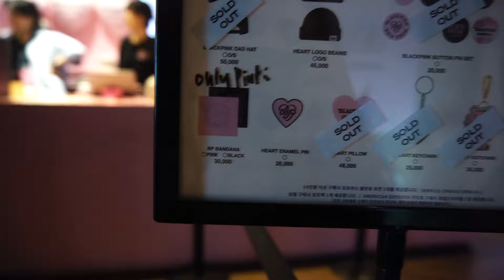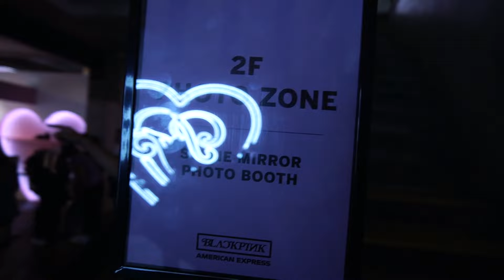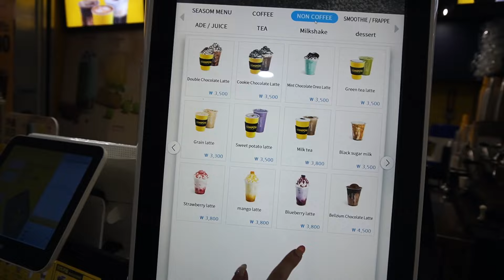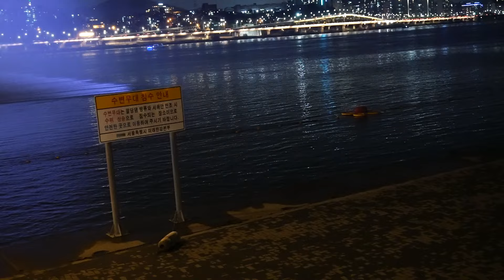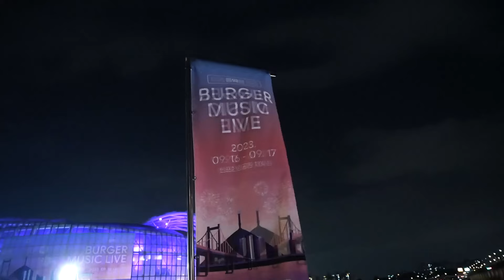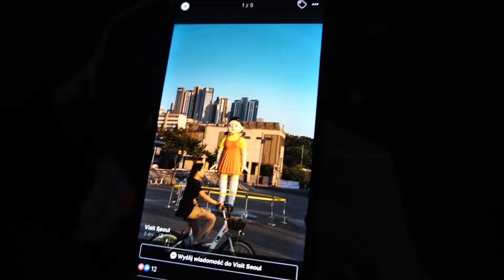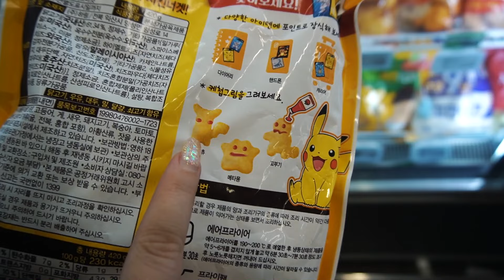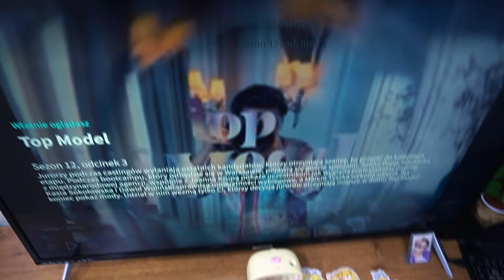POP-UP BLACKPINK 🖤🩷 Atrakcje nad rzeką Han 🇰🇷 ROK W KOREI #30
W końcu coś dla fanów BLACKPINK na kanale! 🤫 Czyli wybierzcie się razem z nami do pop-up store tego zespołu zorganizowanego we współpracy z American Express. Jak Wam się podoba takie wydarzenie?

Przepraszamy za dodanie materiałów tak późno (materiały są z 2023 roku), jednak przeprowadzka do nowego kraju, załatwianie wszystkiego, aklimatyzacja oraz nowa praca i spędzanie każdej wolnej chwili na zwiedzaniu pochłonęły nas całkowicie. Ale nic nie przeszkodziło nam w NAGRYWANIU, więc zapraszamy na nowe vlogi!

⏰ KIEDY? 17 września 2023
📍 GDZIE? Seoul
📍 Hongdae - Hongik University Station
📍 Gangnam
📍 Kakao Friends
📍 Compose Coffee
📍 Banpo Bridge (Yeoido Hangang Park)
📍 Some Sevit
📍 Home Plus